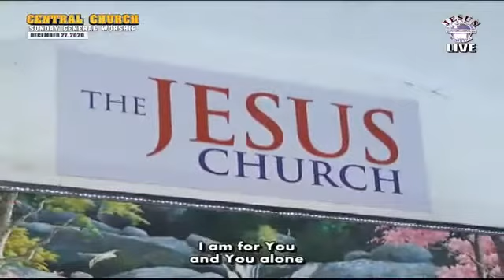JMCIM | Congregational Singing | Solemn Songs | December 27, 2020